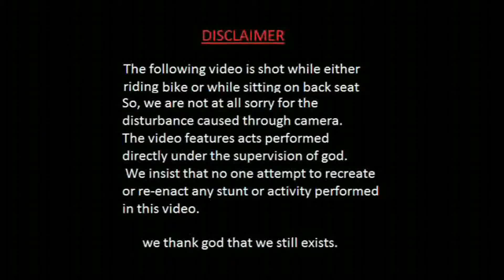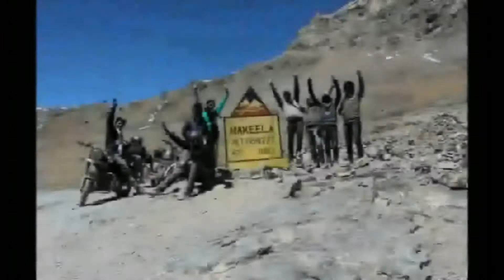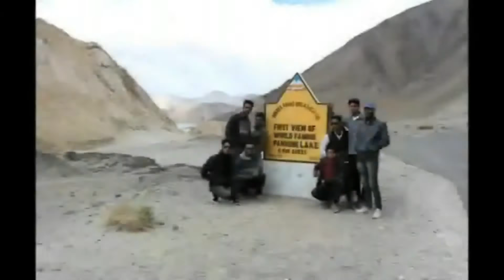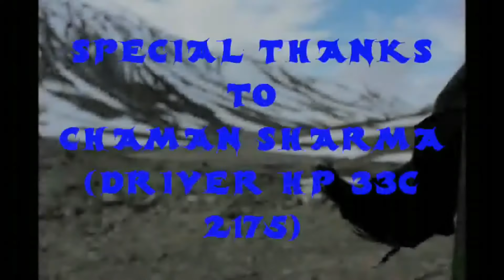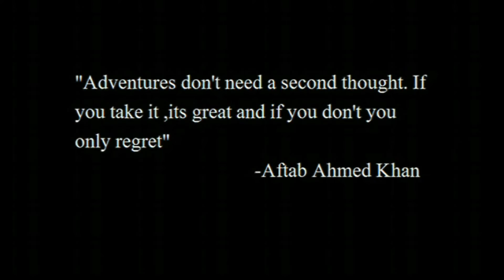Manali-lahaul spiti-Leh Ladakh-Pangong lake | Roadtrip on Royal Einfield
This is the full length aftermovie of our roadtrip to leh,pangong from manali.